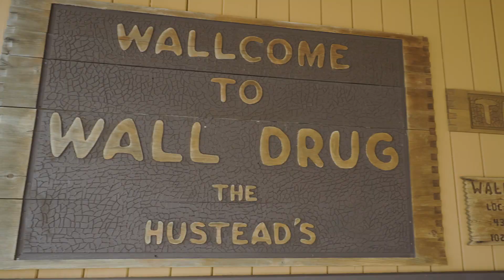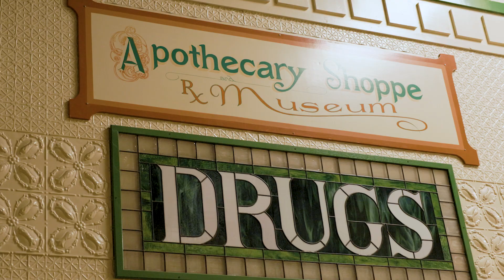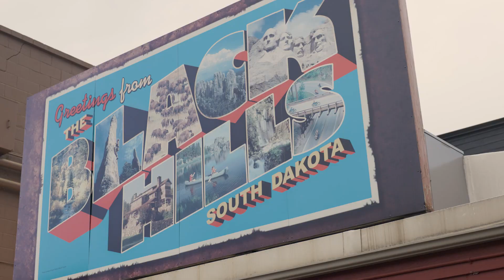YOU Recommended This Gem of a Destination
Thanks to one of YOUR additions to Motorcycle Destinations.com, Chris and Caitlyn had a great lunch and break from travel at the famous Wall Drug Store. You can find just about anything you might need here!

Need a hair cut? Want a tattoo? Want a tasty meal and to see some sexy motorcycles? Don't miss out on the Bike Shed LA